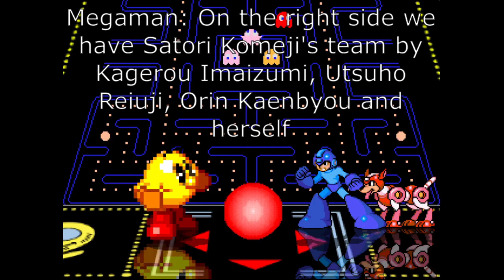The Galaxy Tournament Round 1 Match 14 - Team Yamame Kurodani Vs Team Satori Komeji.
I say that due I'm preparing for college, I don't know when I will upload the matches before this round.
However, Next match the Team Yamame Kurodani by Herself, Crocodile, Sandman and Akane Satomura confronts Team Satori Komeji by Kagerou Imaizumi, Utsuho Reiuji, Orin and Satori Komeji.
A battle of Touhou Teams, Yamame wants go more far after she did it good on Preliminaries.While Satori and her partners want to prove her power.
Hope you enjoy this match.

Team Yamame Kurodani
- Yamame Kurodani (DAT.)
- Crocodile (Gladiacloud, Kenshiro99, Holn AI Patch)
- Sandman (McCready & Longanir)
- Akane Satomura (586, Hal AI Patch)

Team Satori Komeji
-Kagerou Imaizumi (Minoo, Mizoboshi AI Patch)
-Utsuho Reiuji (Kohaku, Anomi Polis AI Patch)
-Orin Kaenbyou ( , AI Patched)
-Satori Komeji (Seravry)